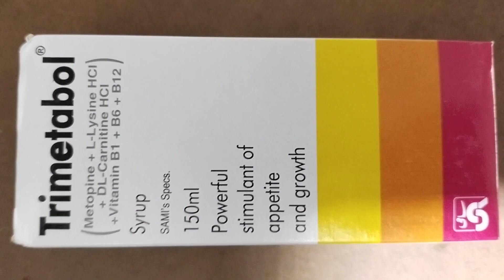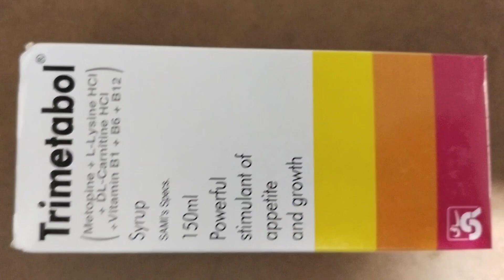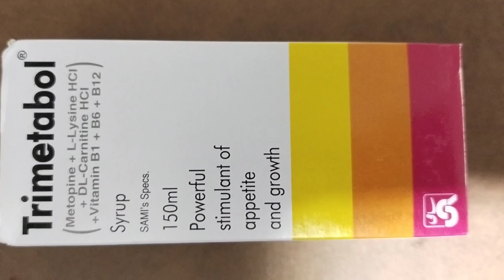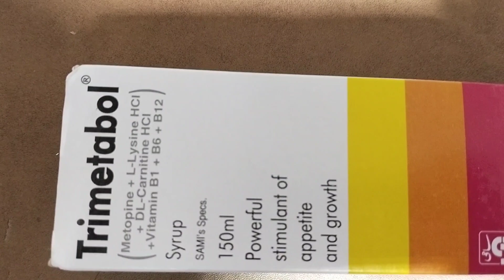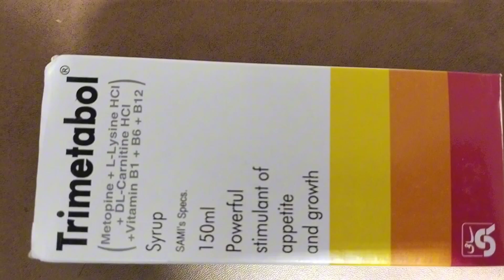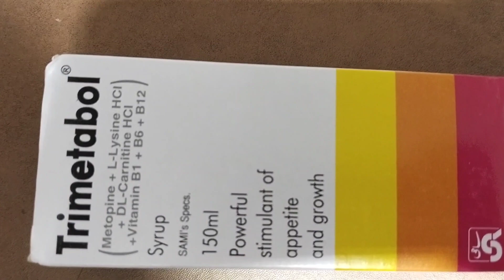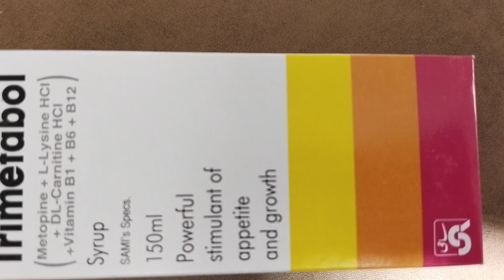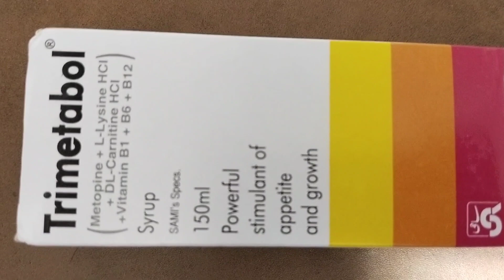Trimetabol syrup Uses in urdu||Trimetabol Syrup For Weight Gain, Uses,Effects, side effects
Topic: Trimetabol syrup Uses in urdu.
Trimetabol syrup Uses Effects side effects in urdu
In this vedio I will explain benefits of trimetabol syrup in urdu...
I will talk about trimetabol syrup for weight gain to increase hunger.